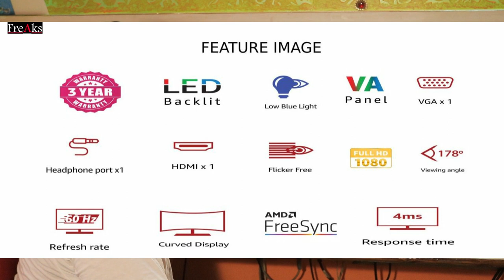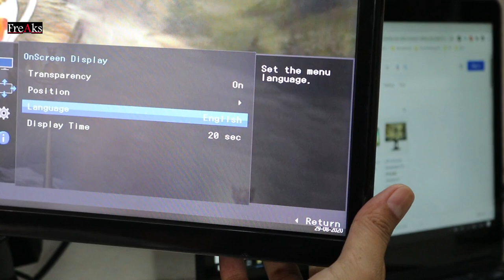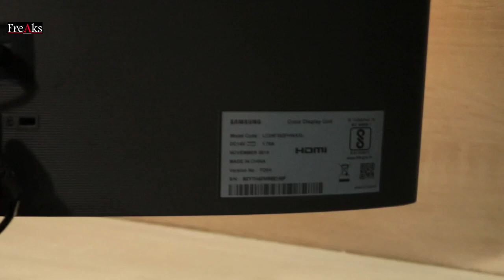Gaming Monitor under 10K | Samsung 24 Inch Super Slim Curved Monitor C24F392 |Samsung vs AOC Monitor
About Product shown in the video of Freaks aka sati

Samsung 23.5 inch (59.8 cm) Curved LED Backlit Computer Monitor - Full HD, VA Panel with VGA, HDMI, Audio Ports - LC24F390FHWXXL (Black)

Screen Size: 23.5 inch (59.8 cm) Full HD (1920 x 1080) curved VA panel ,Connectivity Port: 1 VGA Port, 1 HDMI Port, 1 Headphone Port
Note : Product is a computer monitor not a TV
Aspect Ratio: 16:9, Brightness (Typical): 250 cd/m2
Refresh Rate: 60 Hz, Response Time: 4 ms, Operation Conditions: Temperature ( 10 ~ 40 °C ), Humidity 10 ~ 80% (non-condensing); Power Supply: AC 100 ~ 240 V, Power Consumption (Max): 25 watts
Viewing Angle: 178 degree horizontal and 178 degree vertical, Curvature: 1800R
Flicker Free Technology: Yes
Importer Details: Samsung India Electronics Pvt. Ltd.Regd. Office 6th Floor, DLF Center, Sansad Marg, New Delhi - 110001
Manufacturer Detail: 1ST, 2ND, 3RD FLOOR NO. 23 BUILDING XIHU INFORMATION INDUSTRIAL PARK XIHU VILLAGE SHILONG,TOWN DONGGUAN CITY GUANGDONG CHINA GUANGDONG, China 518000

Immersive Viewing Experience with Curved Screen
Ultra-slim Design
Advanced Gaming Experience with AMD FreeSync
Eye Saver Mode
Brilliant Picture Quality
Eco-Saving Plus Feature
The curved design mirrors the most common formats people use to consume content
What does curvature of curved monitors mean?
-A display’s curvature is measured by the radius the curve would deliver if it formed a complete circle.
-When measuring curved monitors, the value “R” is used to indicate the curvature radius. For instance, a 4,000R curvature monitor would form a circle with a 4,000mm radius.
-The smaller the “R” value is, the higher the monitor’s curve.
-In this example, notice how much sharper the curve is for the 1,800R monitor than for the 4,000R monitor.
-As a result, curvature is now a major consideration for customers when evaluating monitors.
- Design, Resolution and Size (icons)
is this Full HD(1080p) monitor